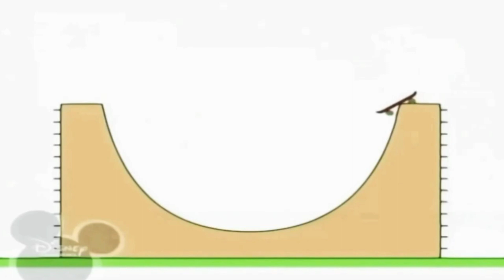18 червня 2022 р.